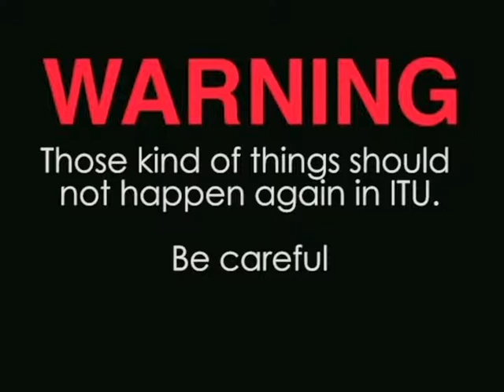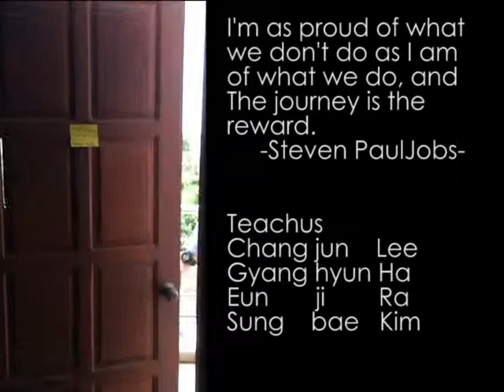International ICT Volunteer 2015 - Teachus (Laos PDR)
Activity Video